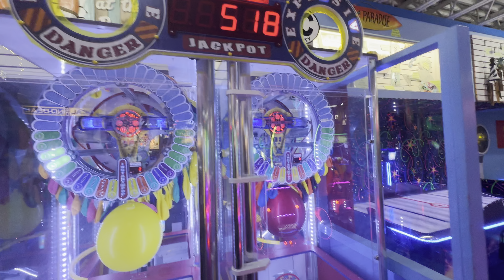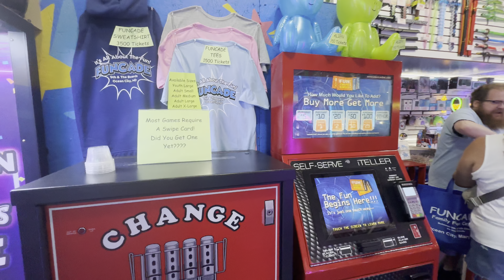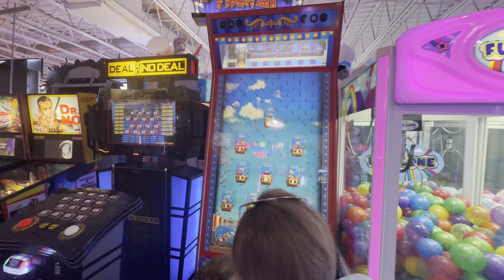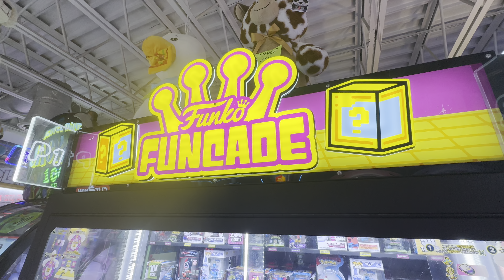CLASSIC MEETS MODERN! Funcade (Ocean City MD), 4K arcade walkthrough & tour, August 2024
Funcade is a staple of the Ocean City boardwalk in Maryland! Having been in operation since 1963, this family-owned arcade has changed with the times over the past 60 plus years, but still has nods to its classic past. The most eyecatching part of the arcade is their bank of classic Skee-Ball machines located at the back. Painted in vibrant red, blue, yellow and green colors, these lanes have the old flipboard style scoring and don't have the 100 point targets up in the corners. For the longest time, these were kept at 25¢ a play, but even still today at 50¢ per game it's some great old school fun. While a good chunk of the rest of the arcade features the prize redemption and ticket games that you've come to expect from boardwalk arcades, there are still some actual video games to be found here. Of course there's the token Ms. Pac-Man + Galaga machine, there's some racing games with Mario Kart and Fast & Furious both making appearances, and the ever-present Jurassic Park Arcade game is always a crowd-pleaser. Some new redemption games of note include the surprisingly fun Poke A Prize, and the Over The Edge reskin Funko Funcade, filled with tons of those little googly-eyed collectibles. And, as seems to be par for the course for OCMD, there's even some pinball here being represented by a pair of modern Stern machines, Foo Fighters and James Bond 007, both in their pro editions but neither connected to Insider online services. Although this is one of the smaller arcades on the OCMD boardwalk, it still offers a lot of choice and a lot of fun. Although they're closing for the season after this weekend, they should be back open again once the weather starts warming up next spring. Here's to another 60 years, guys!